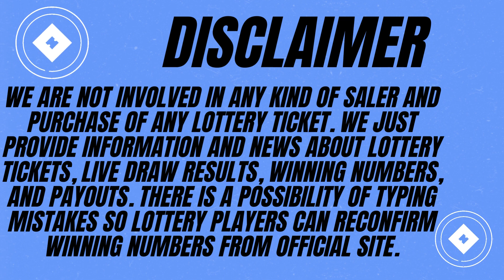Pennsylvania Evening Lottery Draw Results - 11 Apr, 2023 - Pick 2 - Pick 3 - Pick 4 & 5 - Powerball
Today April 11, 2023, Find here uploaded Pennsylvania Lottery Results, Top payouts, and winning numbers for today and past 30 days in this video. These Pennsylvania Lottery are draw at evening time.

The Pennsylvania Lottery live draw results are released in Evening daily at 6:59 p.m., ET. by The Pennsylvania State Gaming Control board.

Find in this post PICK 2, PICK 3, PICK 4, PICK 5, Cash 5,  Match 6, Treasure Hunt, Powerball, Mega Millions, & Cash4Life live drawing lottery results, jackpot prizes and winning numbers for today April 11, 2023, past 30 days.

Check here past 30 days Pennsylvania Lottery results history.